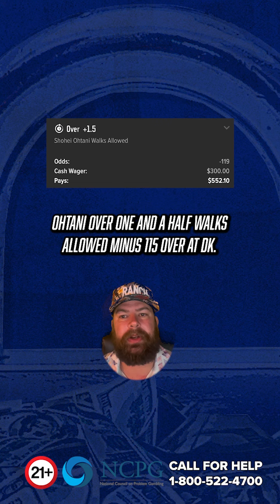1 ABBOTT + 2 OHTANIs = The TOP Pitching Picks & Predictions for Today!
ScoresandOdds.com, part of the RotoGrinders network, is the leading destination for the latest odds and in-depth sports betting information, and a great source for all your sports betting needs. Whether you're betting on live lines or parlaying player props, ScoresandOdds.com and our Premium Picks subscription service can help you take your sports betting to the next level!